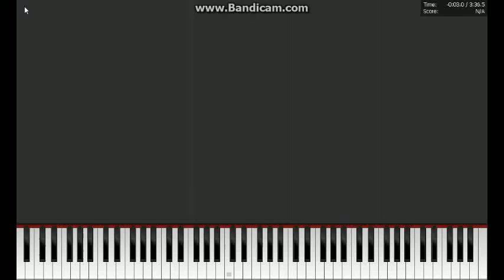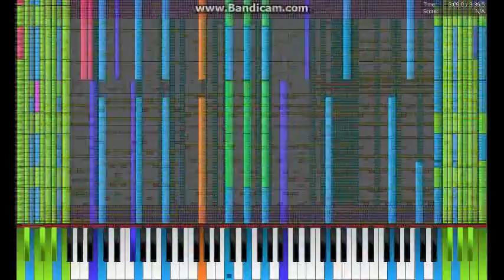[BLACK MIDI] [IMPOSSIBLE PIANO VERSION] Bad Apple!! feat. nomico 100,000 notes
MIDI by: me
Original MIDI by: kakakakaito1998
Original Song by: ZUN
Original Song remixed by: Masayoshi Minoshima
Original Remixed Song Lyrics: Haruka
Original Remixed Song Vocals: Nomico

I keep it 88 keys as possible to make it playable (you can't play chopped notes so..). You can't buy a 127 key piano anywhere

time Spent for making the midi: 2 hours

There are harder versions of this like the 5.1 Million, 8.49 Million, 12.6 Million, 17.35 Million and 38 Million.

File name: BadApple8.mid
Note Count:
Synth: Coolsoft VMS 1.13.2 (still shatters during play so i used domino for audio)
Soundfont: Roland JV1080
Recorded using: Bandicam
MIDI Player: Piano From Above, Domino
*not all